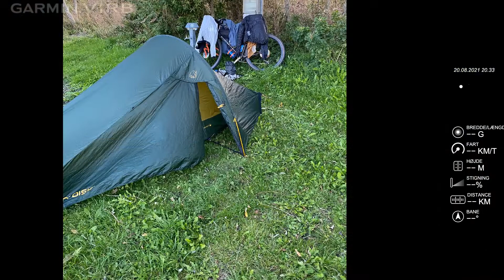VestkystGravel2021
3 days - 620 km gravel bike riding from Rudbøl at the border in the south along the westcosat to the top of Denmark.